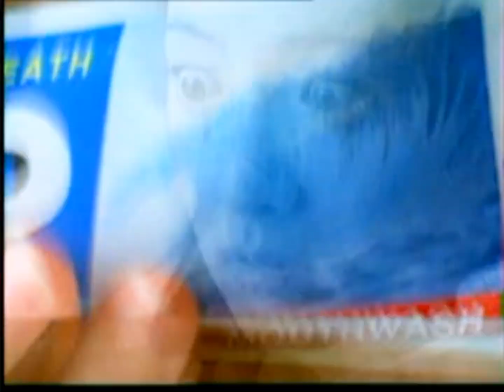Quảng cáo - Kem đánh răng CLOSE UP Biển Xanh (1999)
Clip quảng cáo Kem đánh răng CLOSE UP Biển Xanh 💙 - Giúp răng trắng khỏe & cho hơi thở cảm giác sảng khoái.

Người quảng bá (Presenter) :
Lee Young-Ae [Nữ diễn viên Hàn Quốc 🇰🇷]

Source : Unilever Archives